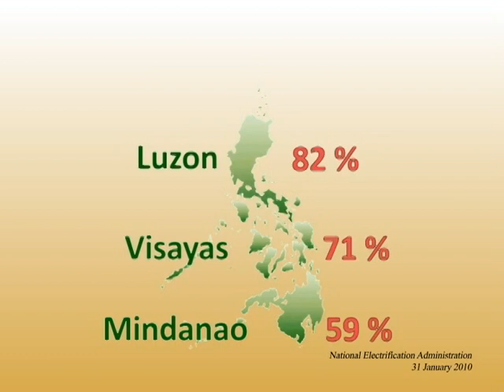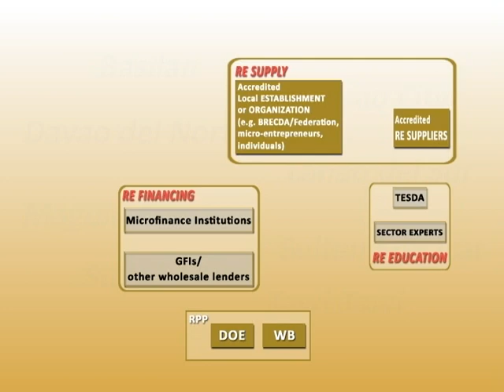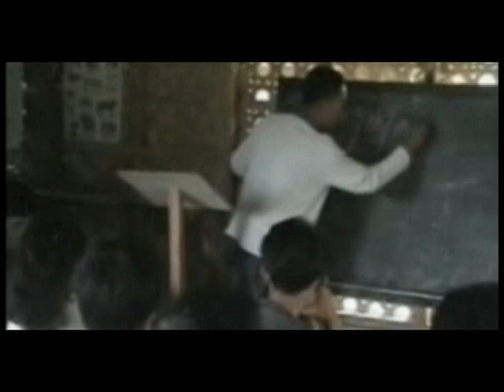Bringing Light to Rural Communities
The Alliance for Mindanao Off-grid Renewable Energy Program installed its first solar photovoltaic lighting system in the community center and the streets of the remote island barangay of Pababag in Bongao, Tawi-Tawi in August 2002.  At the same time, three 300-wattpeak battery charging stations began to serve the energy needs of thirty households by charging up 80 to 100-ampere hours (Ah) battery that could power two compact fluorescent lamps  and in some instances, a radio or a black & white television set  for each household.

The AMORE Program is a rural electrification alliance between the United States Agency for International Development, the Philippine Department of Energy, private energy partners and the Autonomous Region of Muslim Mindanao.  It is administered by Winrock International.